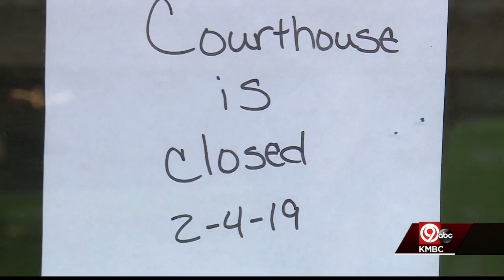Residents express frustration over week-long closure of downtown Jackson County Courthouse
"It's frustrating that this is my third time,  because they are only open during business hours and I work, so I have to take time off of work to be here. So it's just frustrating," said Vanessa Salomon.